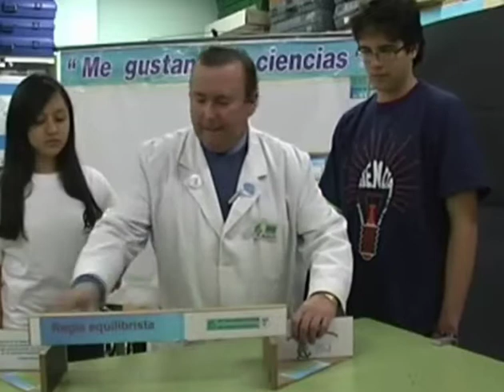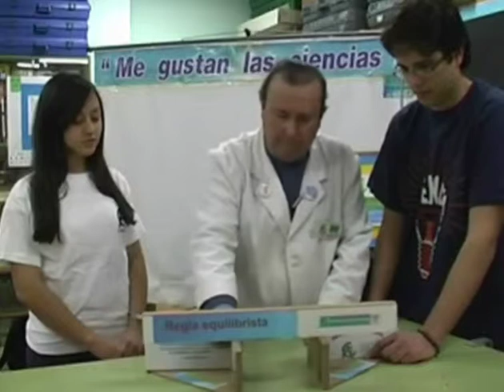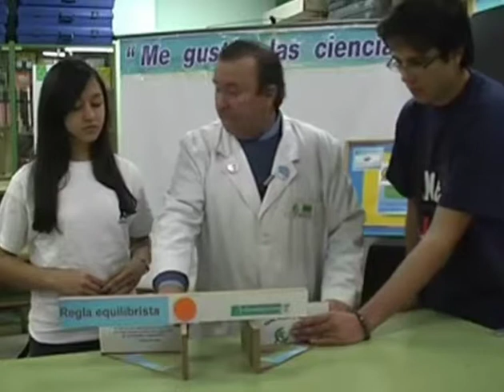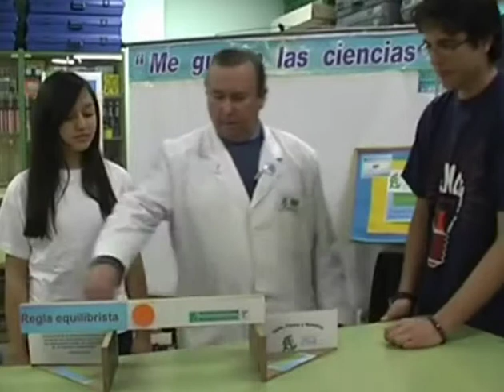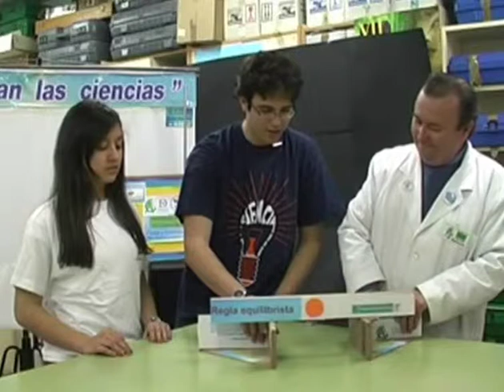Regla equilibrista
IES Antonio María Calero - Pozoblanco (Córdoba)